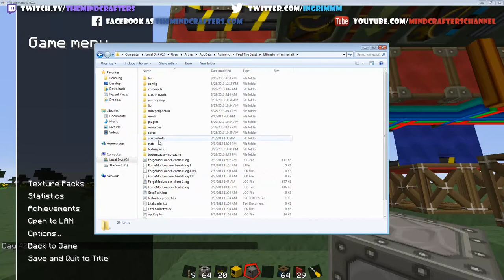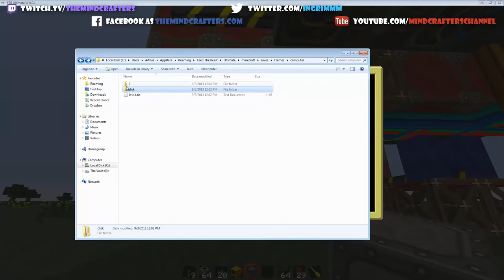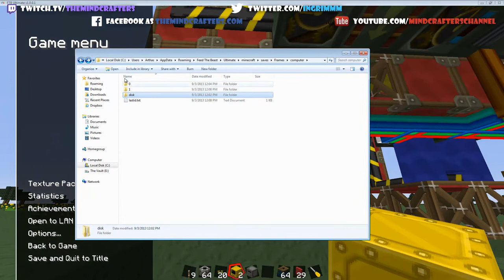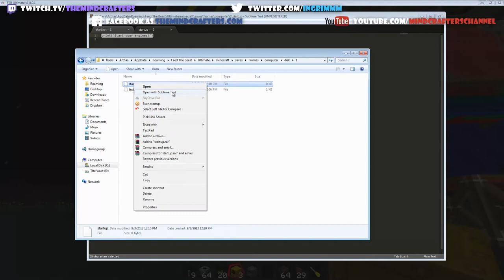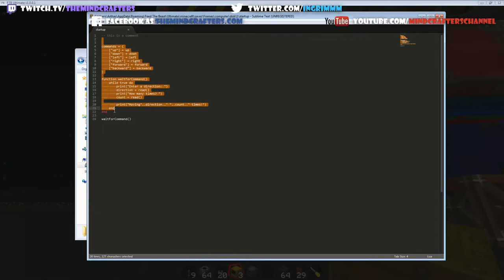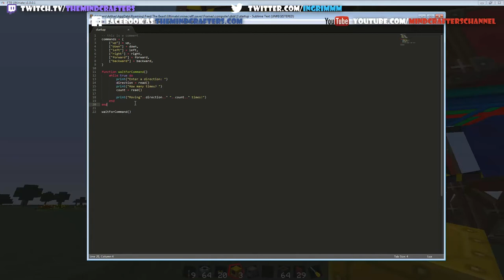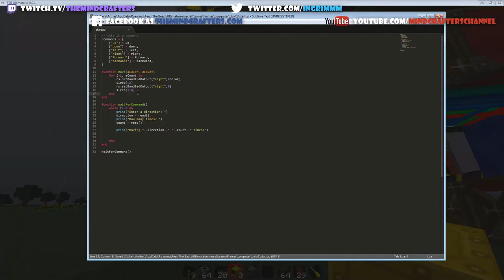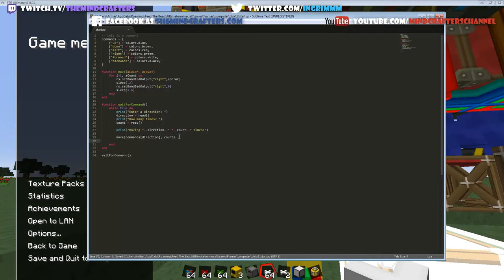TheMindCrafters - Let's Build an Airship - Episode 3 - Basic Flight with ComputerCraft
Whatsup errybdy. We're back with Episode 3 of Let's Build an Airship! Today we take a look at some design options and finally get some basic flight automation going. There is some pretty basic ComputerCraft code (pastebin link below) that we set up and code, live, to get this big pig in the sky.

In the next couple of episodes we plan to add some touch screen control panels, lasers (duh), some mining drills, and whatever else you can think of!

Don't forget to leave more suggestions on what you want to see this thing do! Thanks to all who've already given some feedback!

[Important Files]
World Download = (will be made available at end of series)